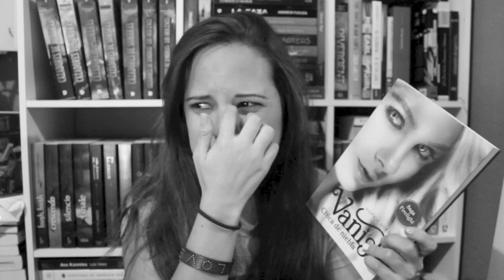August Wrap Up / September TBR 2013